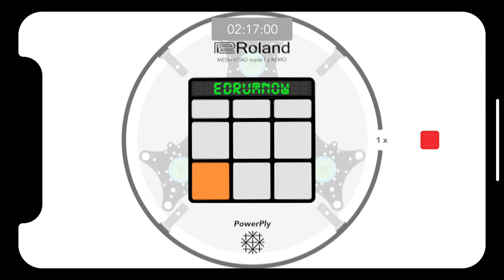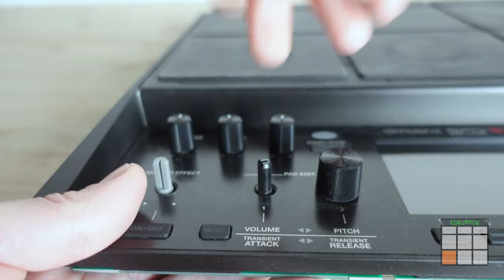Roland SPD SX PRO Disassembly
Hi everyone in this video I’ll show you how to disassembly the new Roland spd sx pro!

Best machine ever!

ciao